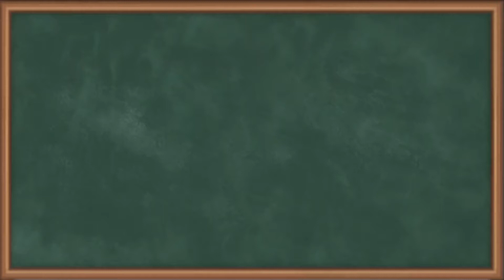Multiway Search Tree Part 2 | Programming & Data Structures | GATE | CSE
Welcome to our comprehensive guide on Multiway Search Trees, a key topic in Programming and Data Structures for GATE CSE aspirants.

In this video, we delve into the concept of Multiway Search Trees, an advanced data structure that allows for more than two children per node. We'll start with the basics, explaining what a Multiway Tree is and how it differs from Binary Trees.

We'll then move on to more complex topics, such as how to insert and delete nodes in a Multiway Tree, and how to traverse it efficiently. We'll also discuss the applications of Multiway Trees in computer science and why they're important for GATE CSE.

This video is designed to be easy to follow, with clear explanations and step-by-step examples. Whether you're a beginner just starting out with data structures or a seasoned programmer looking to brush up on your knowledge, this video has something for you.

So join us as we explore the fascinating world of Multiway Search Trees. Happy learning!

✤ For More Such Classes Get Subscription Advantage:
👉 GATE Programming and Data Structures (GATE Computer Science and Information Technology)

Happy Learning.